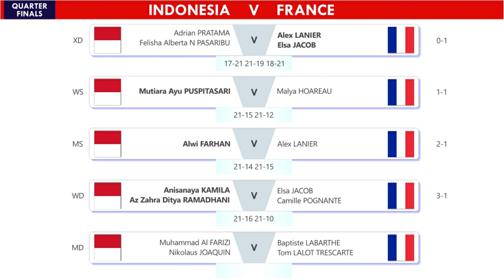Hasil Suhandinata Cup 2023 : Indonesia 3-1 Prancis. Indonesia Ke Semifinal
Hasil Indonesia Vs Prancis Perempat Final Suhandinata Cup 2023 Hari Ini Live Youtube BWF TV